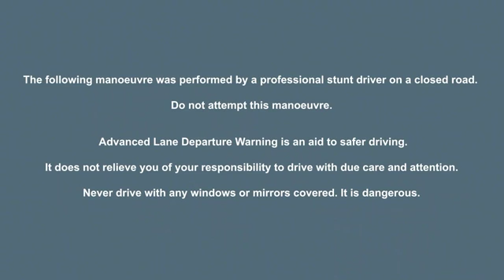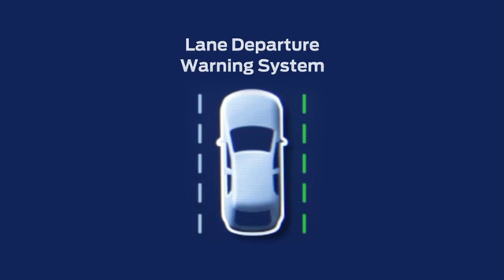The Ford Lane Departure Warning system challenge. Trust the technology.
How would you test a technology that warns you if you drift out of lane? Tell us how you'd challenge the Ford Lane Departure Warning system on Facebook.

At Ford, we're asking real people to test our technology. James Cotton studies at the National Film & Television School. And for his demo, he enlisted two veteran stuntmen, borrowed three vintage Ford cars and was lent one very new Focus.

He then blacked the car's windscreen out and briefed the driver; "Trust the technology and please don't hit the classic cars!"

To see more challenges and share your ideas, join Ford Real World Challenges on Facebook. Next time it could be you in the driver's seat.